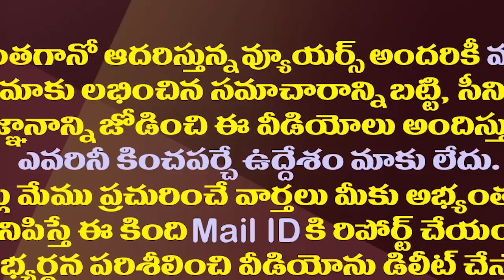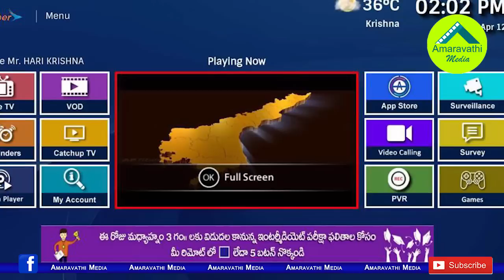చంద్రబాబు, పవన్ ఊపిరిపీల్చుకున్నట్లేనా?| Did the two get relief after the Jagan meeting with Modi?